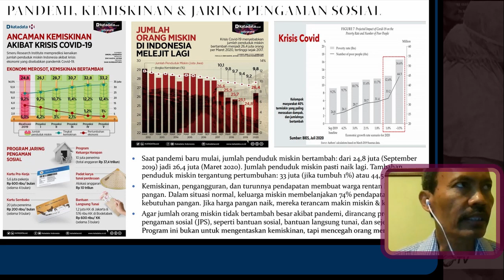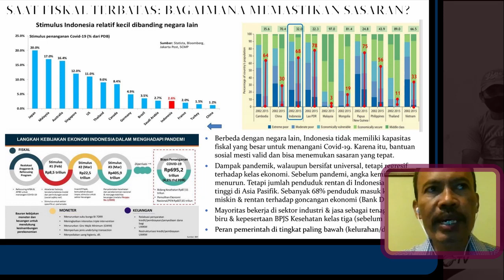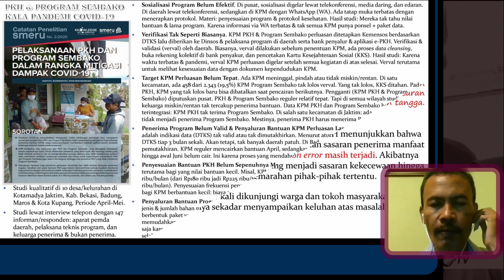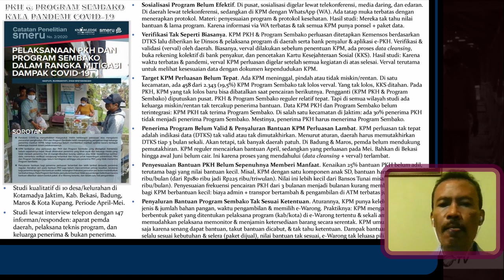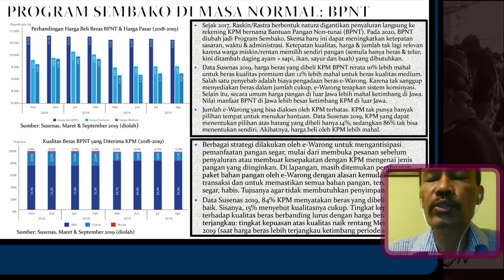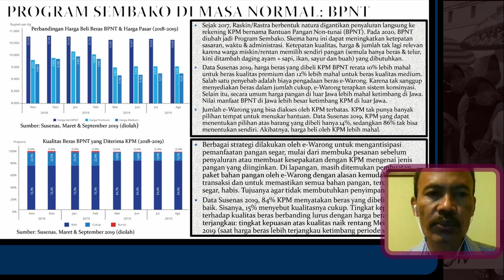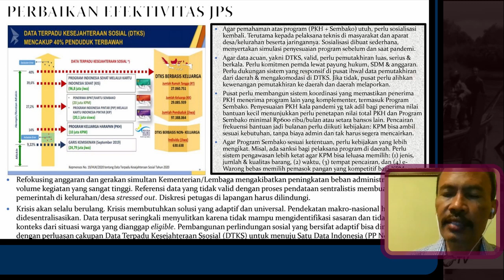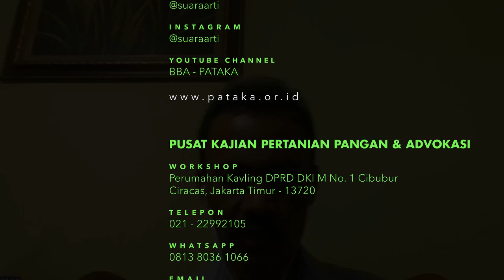DATA BANSOS BELUM VALID. Harapan Satu Data Indonesia!!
Webinar PATAKA 09

Tema: "Kebijakan dan Implementasi Bantuan Sosial di Saat Pandemi Covid-19"

Pemaparan oleh Khudori, beiau hadir dalam acara webinar sebagai Pengamat Pertanian.

TELEPON:
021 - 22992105